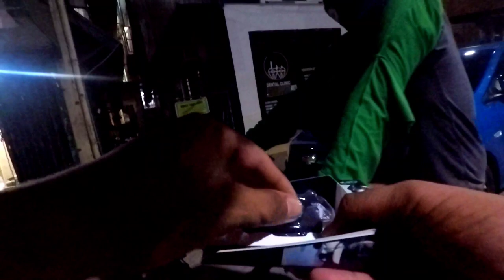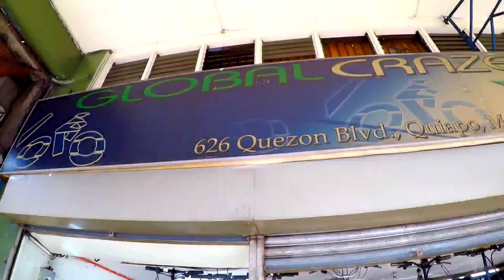DAMING BIKES ISANG BARKO YATA TO..AT MURA PA,.. MAY DISCOUNT PA NA 2K...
Ang Vlog na Ito ay tumatalakay sa mga Angusapin na may kinalaman sa pRESYO Ng mga  BIKES , BIKE PARTS , AND ACCESSORIES na maari nating pagkuhanan Ng mga impormasyon kaugnay SA mga latest at update price nito.

THIS VLOG TAKEN AT GLOBAL CRAZE BIKES LOCATED IN QUEZON BOULEVARD QUIAPO MANILA

Kung may mga BikeShop kayong nalalalaman na SA tingin nyo nakakatulong SA mga kapadyak natin na naghahanap Ng mga stocks..Pwede nyo akong e message para SA ganun ay mabigyan natin Ng saya ang kapwa natin siklista.

THROPEX SALCEDO

If you want to support and share something to my channel make a donation @
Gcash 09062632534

ITO ANG INYONG KAIBIGAN AT KA THROPEX NA LAGING NAGSASABI NA WAG MATAKOT AT MANGAMBA SAPAGKAT ANG BUHAY AY PUNO NG PAG-ASA.

SALAMUCH..♥️♥️♥️